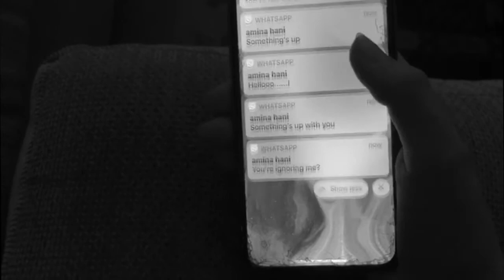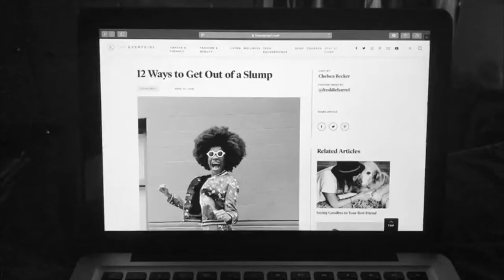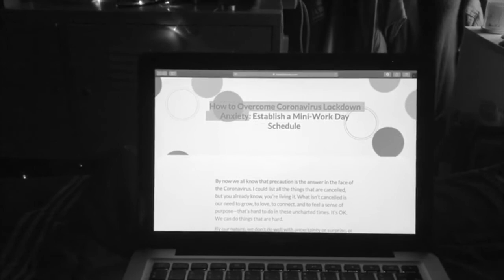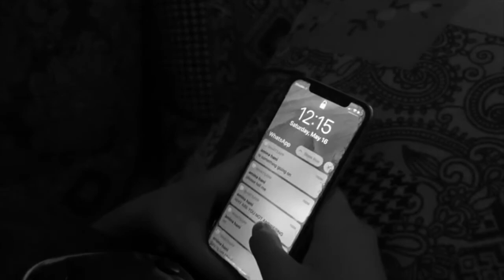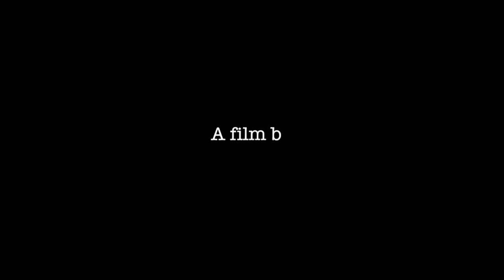Nostalgia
This short film is about raising awareness the mental health difficulties that surface during quarantine. In essence, it is about shedding light on the ways in which mental health can be affected by quarantine and it is an attempt at giving an idea on how some people with mental health illnesses have been dealing with quarantine.

Done By: Aya Aboshady, Farah Rafik and Nada El-Naggar